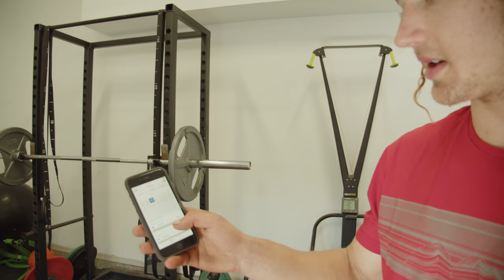Take A Lap with Evan Wall | Orbea FOX Enduro Team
Meet Evan Wall, winner of the first Pinkbike Academy and rider for the Orbea FOX Enduro Team. We traveled to the forested trails of Squamish, British Columbia, the birthplace and paradise of World Enduro.

Find out more about our Take a Lap series by clicking the